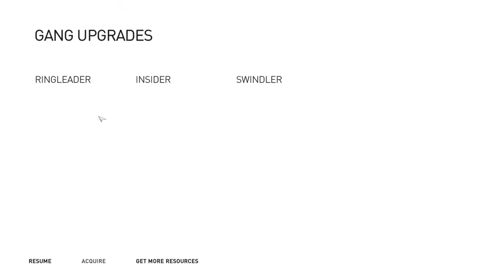Assassin's Creed Syndicate Gameplay Walkthrough PART 22 - ROBBING LUCY THORNE